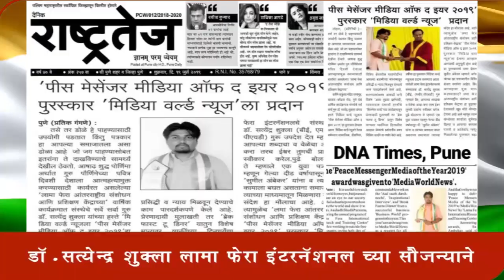मदत नाही कर्तव्य' With श्री. धनराज घोगरे (नगरसेवक पुणे, मनपा)